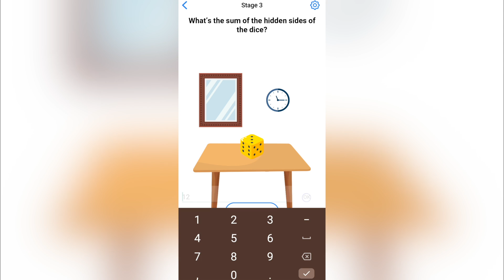Easy Game - Brain Test Daily Challenge May 31 Stage 1 2 3 Walkthrough Solution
Easy Game May 31 Stage 1 Easy Game May 31 Stage 2 Easy Game May 31 Stage 3